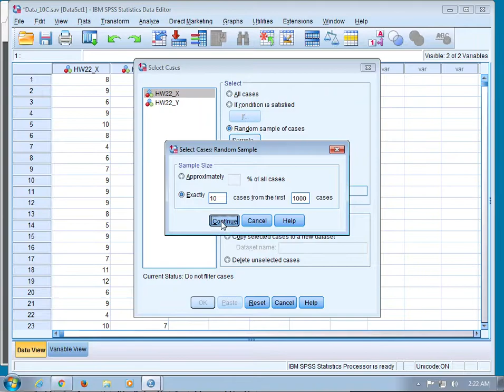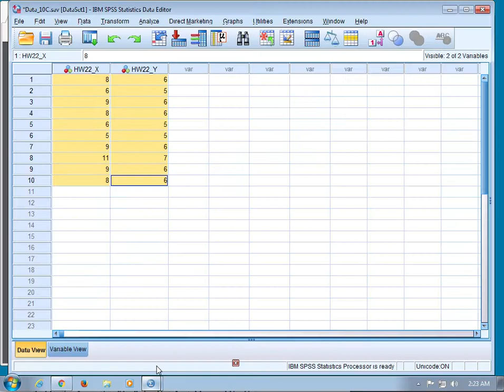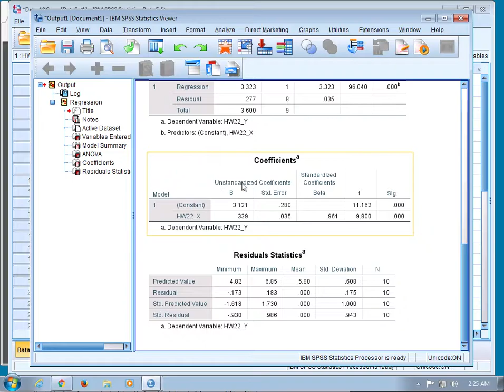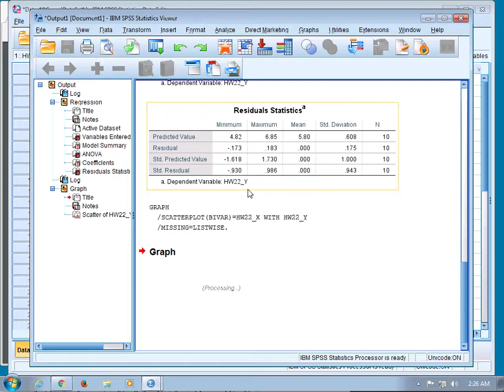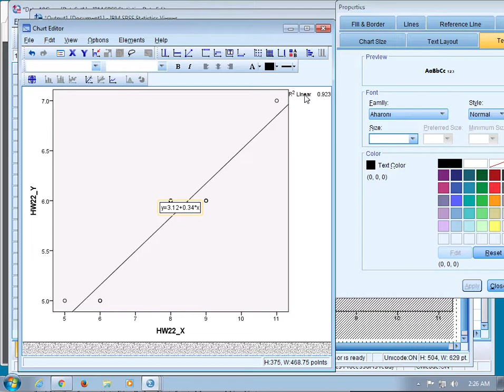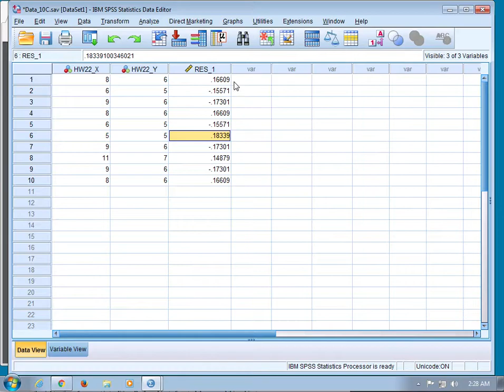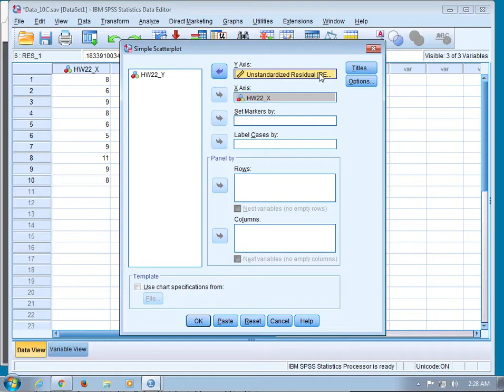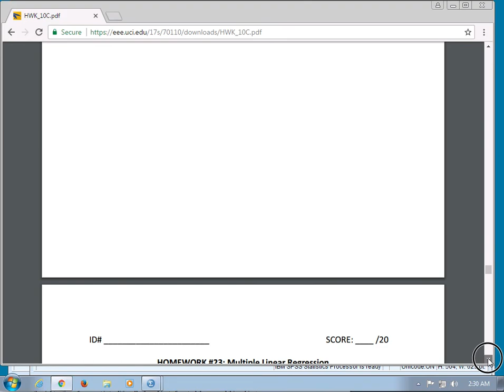SPSS Residual Plots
Tutorial on creating a residual plot from a regression in SPSS